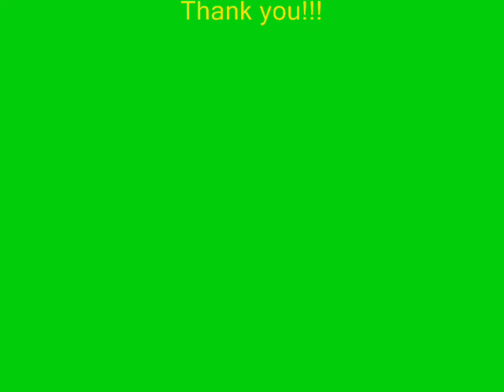twilight movie 2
awsomeness in a can!!!